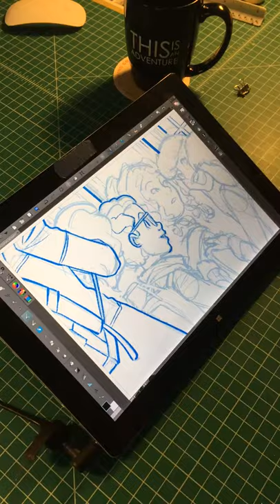Jerzy Draws Amazon Academy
A recent page in process from the webcomic Amazon Academy, by Jerzy Drozd and me.